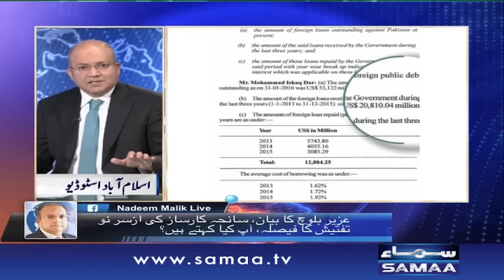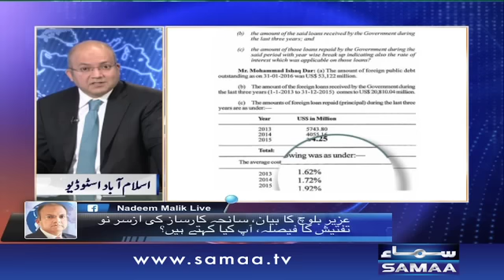Uzair Baloch ka ek aur bayan - Nadeem Malik Live, 02 March 2016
Uzair Baloch ka ek aur bayan. pakistan mein karwaiyan. uzair baloch ka bayan,saneha karsaz ki tafteesh. Engro pe NAB ki karwaiyan. Petrol ki qeematon mein kami aur ashiya mehengi... kia ashiya bhi sasti hopaengi?

Jannay kay lia dekhiye,Nadeem Malik Live